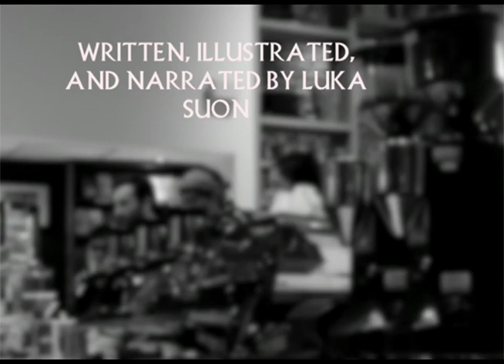Coffee Soup: Red October: The Recruiters, part 2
With his friends not coming to his aid Putin is forced to try another strategy, this time trying to convince Russians living abroad to come home and employs the "Dead Uncle" bit, although it doesn't appear to work...
And next week we have a treat--to get you ready for Halloween we will present our four part special--"Crimson Dawn", running from Tuesday to Friday next week!